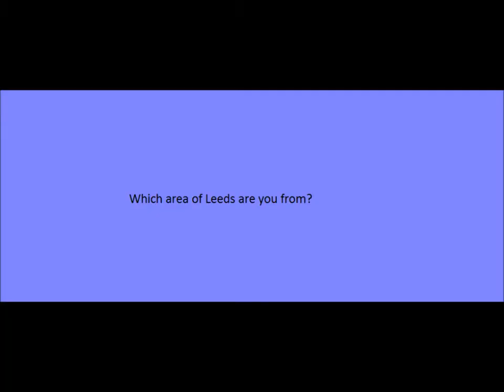volunteer, Beate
Beate introducing herself and the organisation